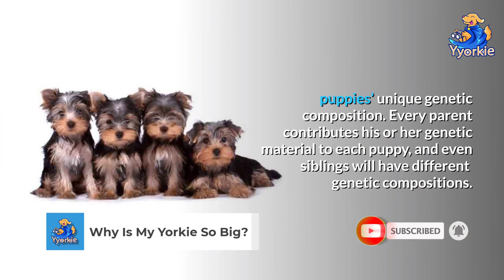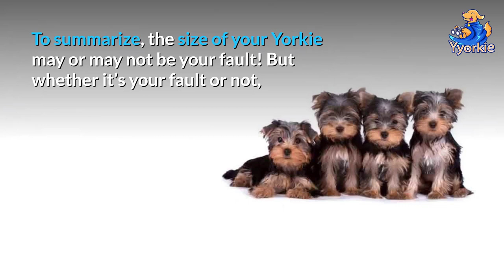Reasons Why Your Yorkie Is Bigger Than Your Friends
The American Kennel Club (AKC) standards state that a full-grown Yorkie should weigh a maximum of 7 pounds and measure 6-9 inches from the floor to the withers. But many Yorkies will be smaller or larger than these standards, yet they deserve love, care, and attention, too.

Your Yorkie may be bigger than these weight and height standards for two reasons, namely, genetics and lifestyle habits. You may even have noticed that he was already larger than the rest of his siblings in the litter at birth. You may also be guilty of giving him more than his share of food and less his share of exercise.